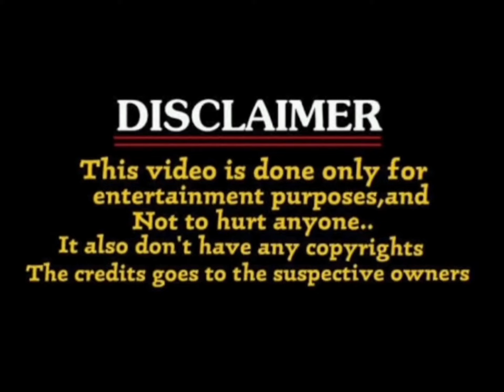ui movie Telugu troll song troll / troll song / upendra uithemovie /